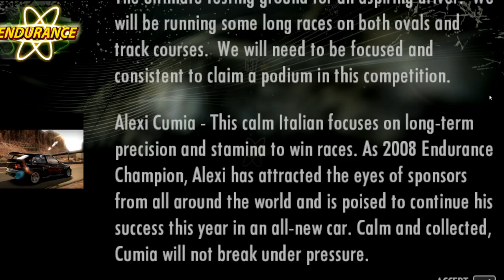Need for Speed Shift | Tier 3 | Endurance | Part 1 #26